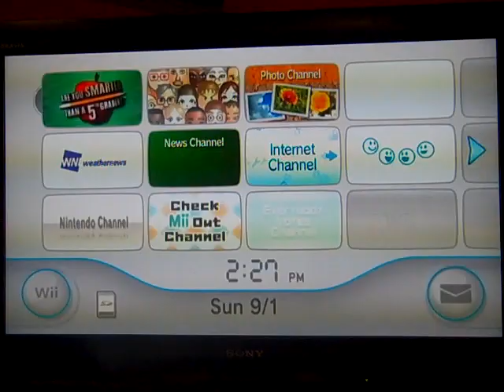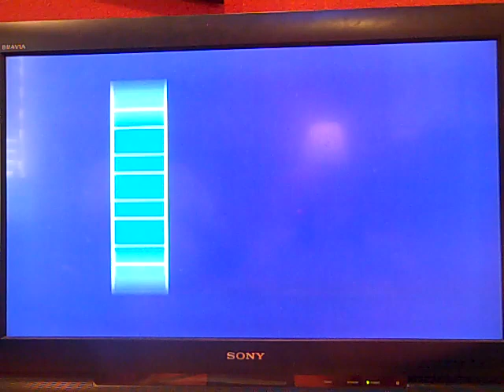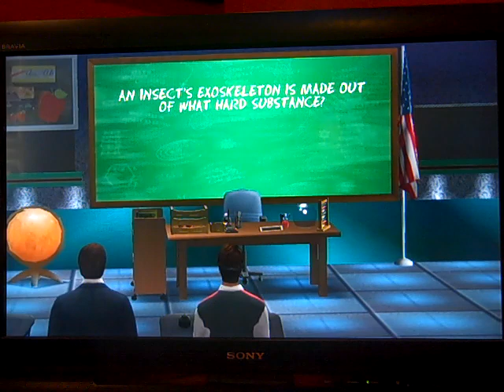Breezy Birthday Special for vwelch92 (Part 1)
All right, time now for another Breezy Birthday Special! This time, it is for vwelch92 (aka Veronica), who turned 21 years of age yesterday. To begin, I will be doing a game of Are You Smarter Than a 5th Grader? for the Nintendo Wii. Will I be able to win Veronica $1 million and prove that I AM smarter than a 5th Grader? Watch to find out, and Part 2 will be up next.